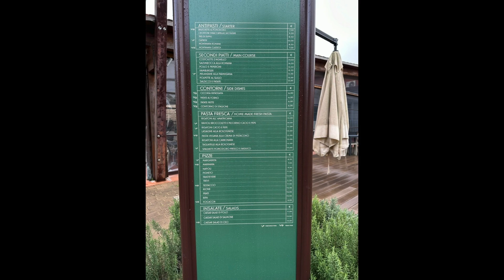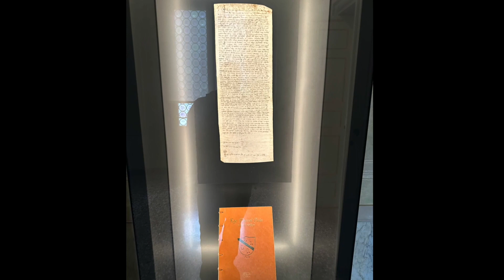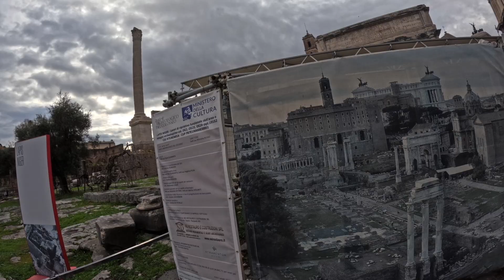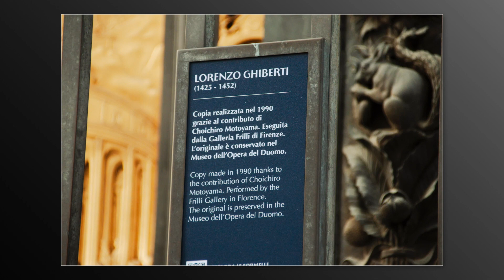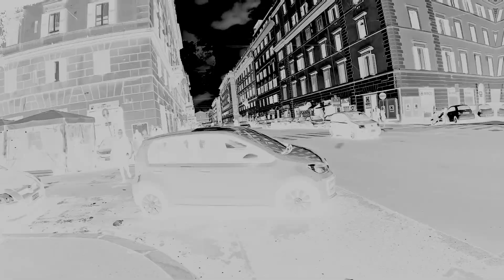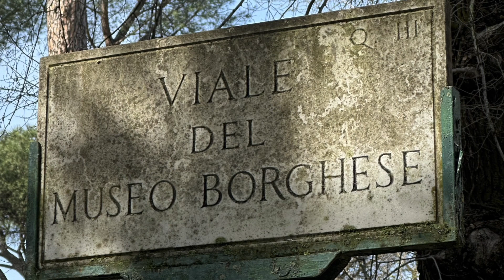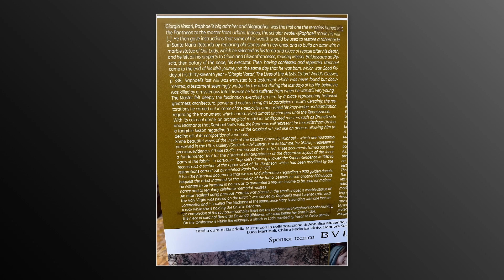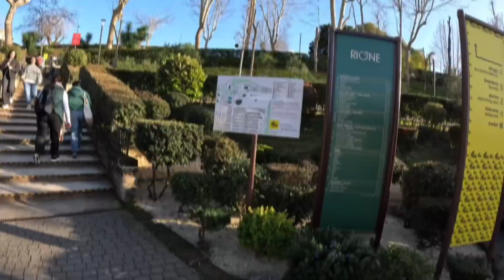Arts by Dylan: Goes to Italy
Welcome to Arts by Dylan! 🎨📸

Description:

This is a first cut of my recent trip to Italy, I plan on doing a little more to this video in the future.

Explore the world of creativity and inspiration at Arts by Dylan! 🌟 Dive into a diverse collection of photography, stylish clothing, unique household items, captivating writings, and an entertaining blog that sparks imagination and curiosity. Whether you're looking to adorn your walls with breathtaking artwork, elevate your wardrobe with fashionable pieces, or simply enjoy thought-provoking content, Arts by Dylan has something for everyone.

Featured Products:

📷 Stunning Photography Prints
👕 Trendy Clothing Designs
🏡 Unique Household Items
📝 Engaging Writings

Don't miss out on our latest updates, promotions, and creative inspirations! 🎉

Thanks for Exploring with Us!
Thank you for visiting Arts by Dylan and being a part of our creative journey. All work is done by Dylan Carpowich